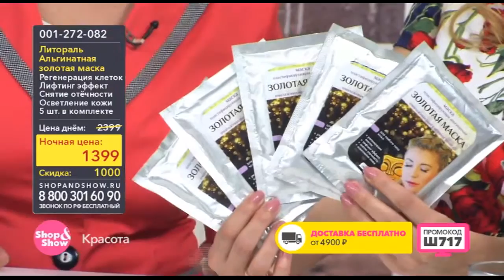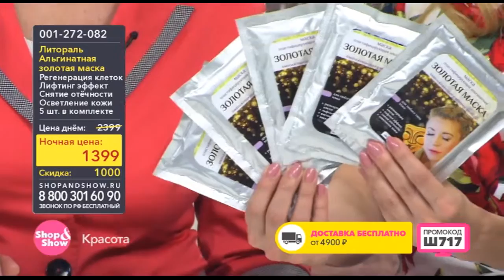Shop & Show (Красота). 001272082 ЛИТОРАЛЬ Маска пластифицирующая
Обзор на товар Маска пластифицирующая